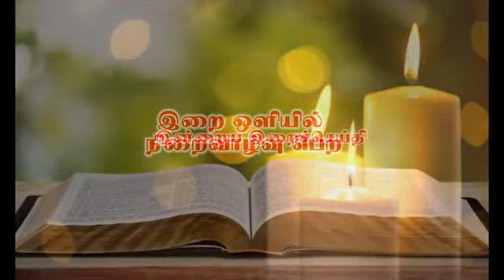இன்றைய இறைச் செய்தி | Daily Gospel Reflection by Rev.Fr K.Sunil |21/05/2020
This is the initiative of Thenaruvi, commission for social communication, Kuzhiturai diocese. Fr. K. Sunil helps us reflect on the gospel passage  of the day. As the world is shut due to corona, let us draw near to Jesus, the Saviour.